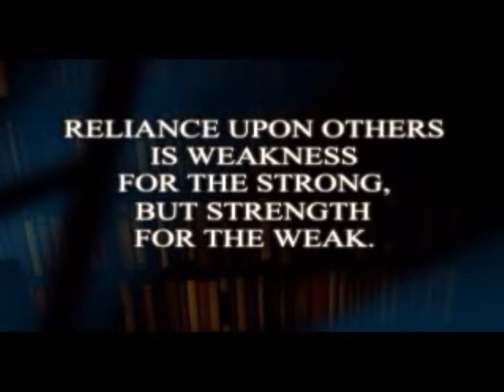Let's (really) Ghost Thief 2 Part 2: Running Interference Briefing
Briefing cinematic for Running Interference.